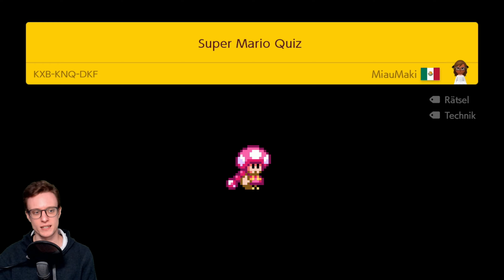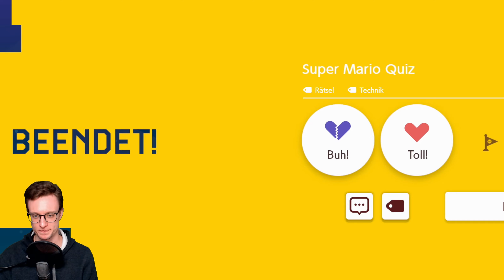Clevere SMB2-Puzzles, Mario-Quiz und mehr! | Rätsel #6 | SUPER MARIO MAKER 2 | Deutsch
Super Mario Maker 2 • Nintendo Switch • Puzzle • Update • FaceCam

Sind Rätsellevel das non plus ultra in Super Mario Maker 2?! Auch dieses Mal erlebe ich wieder unglaublich kreative Ideen. Durch geschickten Einsatz des neuen SMB2-Pilzes können Plattformen erzeugt werden, die sich bei Sprüngen automatisch ein- oder ausschalten. Außerdem sehen wir, welche Einsatzmöglichkeiten der SMB2-Pilz noch so bietet und wie man die Gumba-Maske kreativ einsetzen kann.

Level in diesem Part:

Fragile Puzzles: 3 Jumps Only | 1Molle
Jump Shift Engaged | FlowArt
Walk Like an Egyptian | MasterToxi
Nothing Makes Sense 2 | OKYSHO
Prof. Layton's Reject Station | [B]
Super Mario Quiz | MiauMaki

DATEN ZUM SPIEL:

TITEL: Super Mario Maker 2
AUTOR: Nintendo
SYSTEM: Nintendo Switch
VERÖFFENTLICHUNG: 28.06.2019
GENRE: Level-Editor/Jump'n'Run